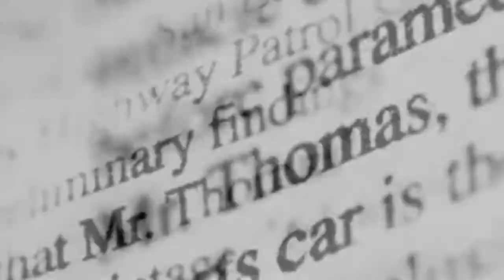RHYME PROPHET SHOUT OUT 2014 - BRAZIL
HUGS TO MANHUNTBEATZ - BIG LOKOTE - JOKER - DEUCE-L - PSYCHO PAT - CD DEALER AND ALL OUR FANS. MORE COMING SOON.